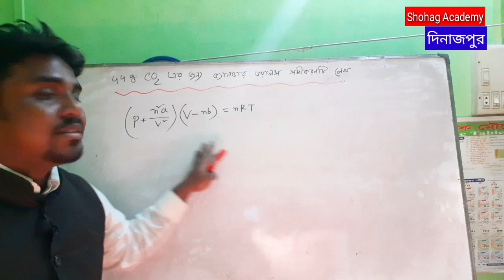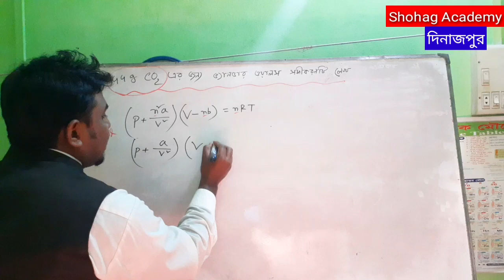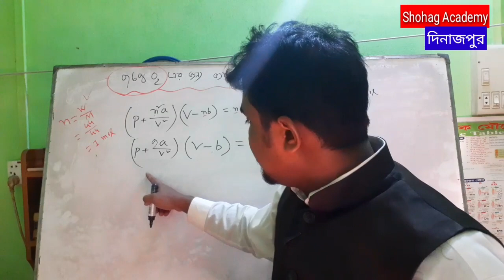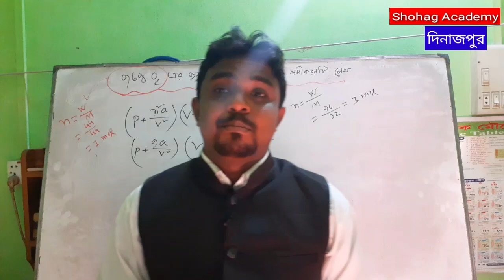HSC Chemistry 2nd paper | Chapter-1| ভ্যান্ডার ওয়ালস সমীকরণ | Shohag Academy